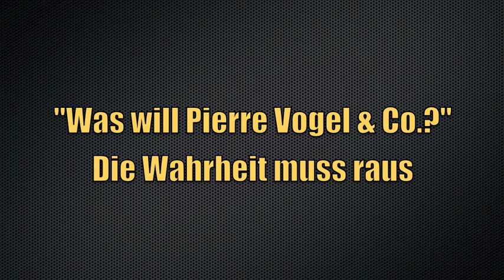Was will Pierre Vogel & Co? Die Wahrheit muss gesagt werden! Abu Alia